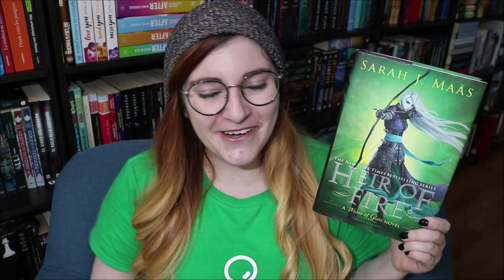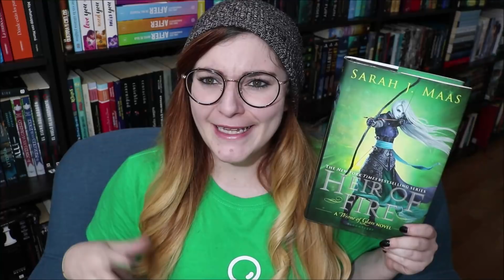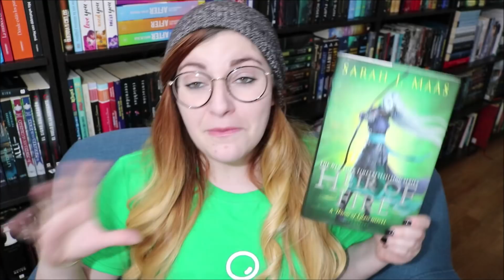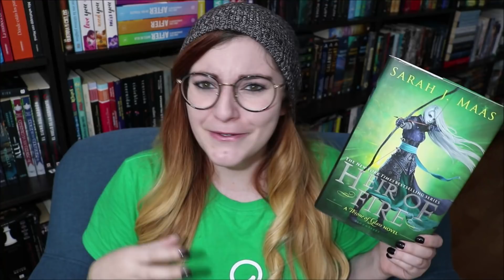HEIR OF FIRE (Sarah J. Maas) | Crónicas de una Merodeadora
¡Ahora sí llega mi reseña de Heir of Fire de Sarah J. Maas!